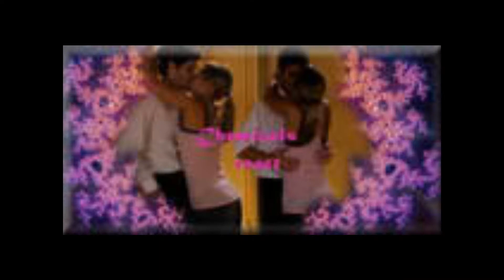slow jam starr and james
oltl starr and james